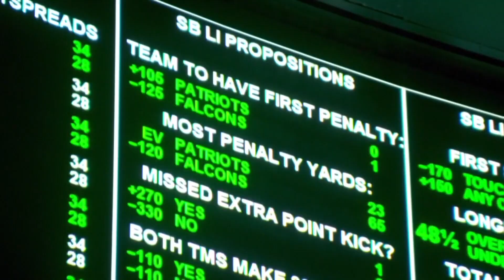NC set to legalize online sports gambling next week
The North Carolina House will concur with Senate-made changes to a bill legalizing online sports gambling in the state, paving the way for North Carolina to join a growing number of states in allowing sports wagering.

The Senate voted 37-11 for final passage Thursday morning.

House Speaker Tim Moore told reporters Thursday that the House will concur early next week, reversing his statements from Wednesday when he cast doubt on concurrence.